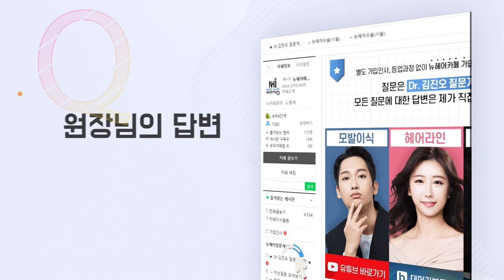암흑기가 꼭 와야 하나요? 안 온 분도 있는지 궁금합니다│뉴헤어│모발이식│경과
🔍다른 영상 구경하러 가기🔍

뉴헤어 원장님 세분의의 답변을 들어볼 수 있는 QnA시간!
오늘의 질문 '암흑기가 꼭 와야하나요?'
궁금하시다면 영상시청!